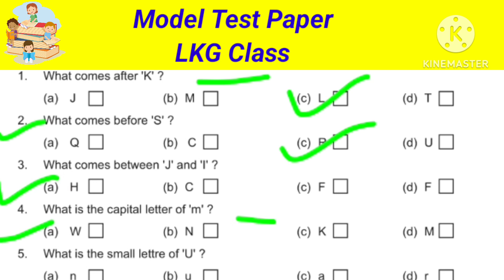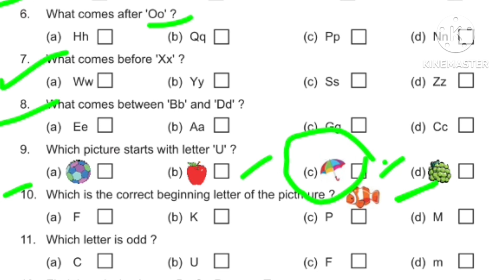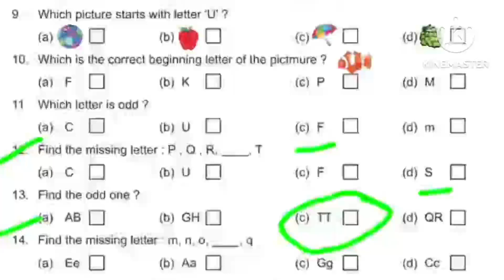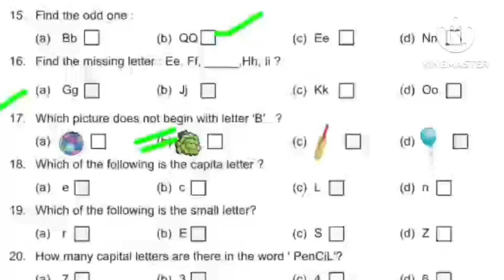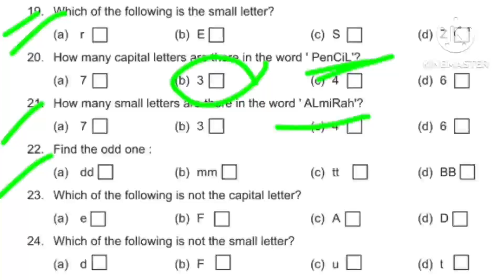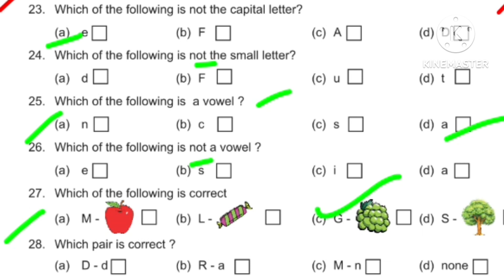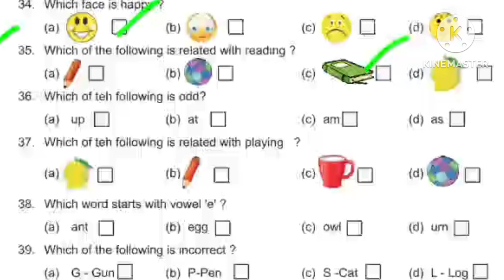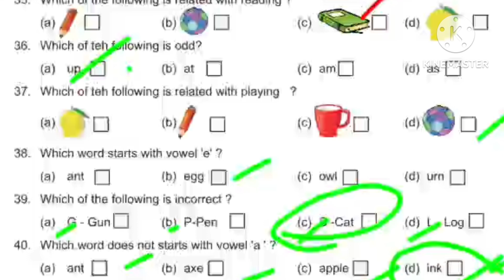Oral Questions ||Oral questions for LKG ||LKG Model test Paper